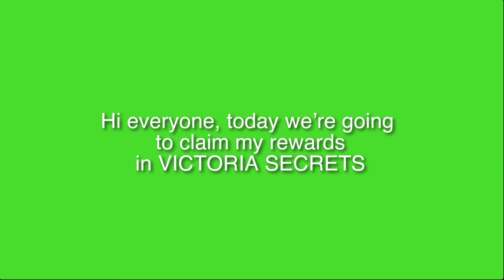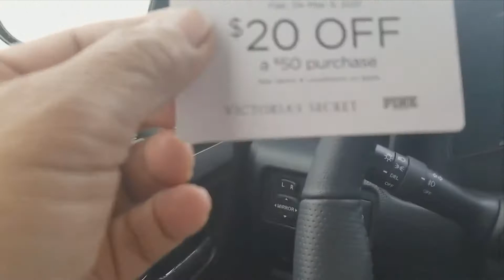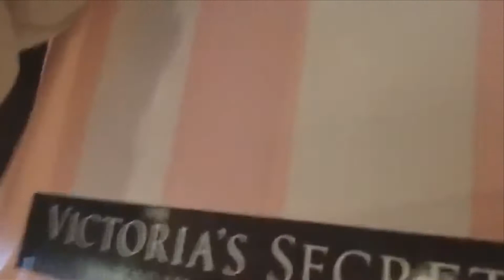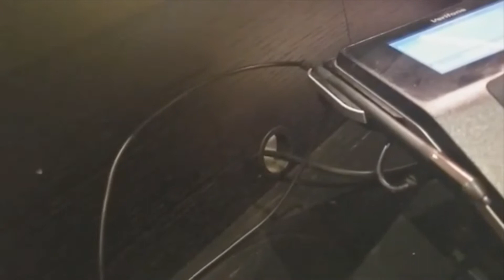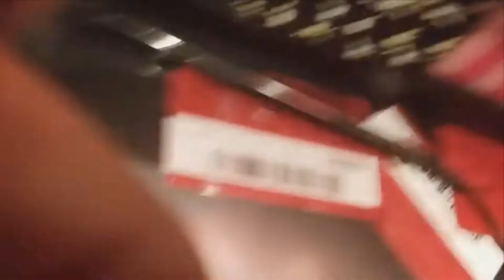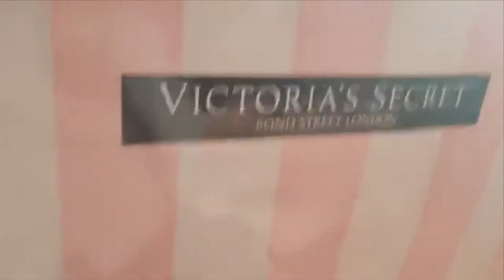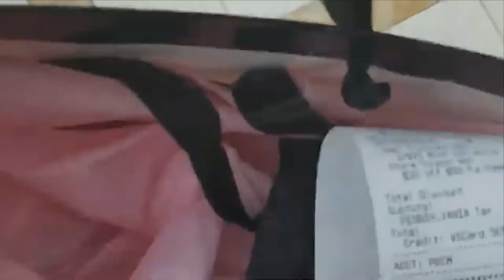HOW TO USE WISELY YOUR REWARDS VICTORIA SECRET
This video shows how i used my victoria secrest rewards..